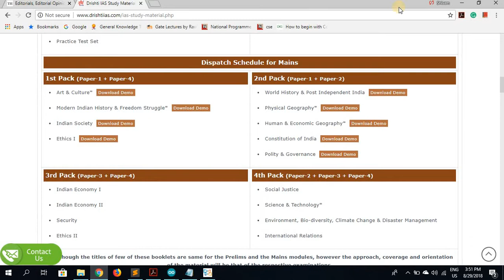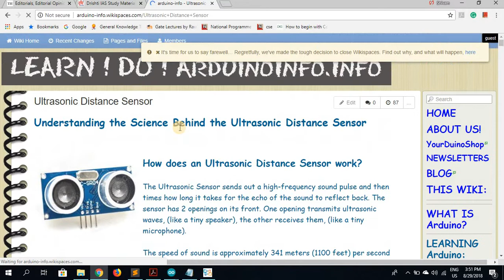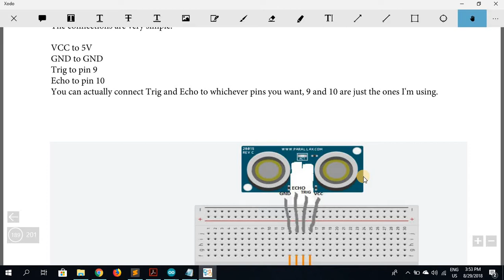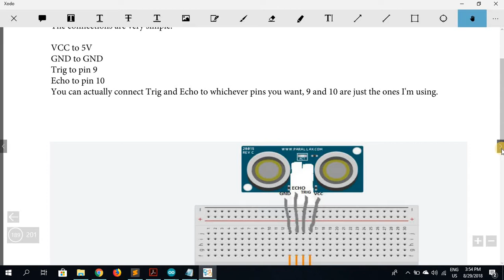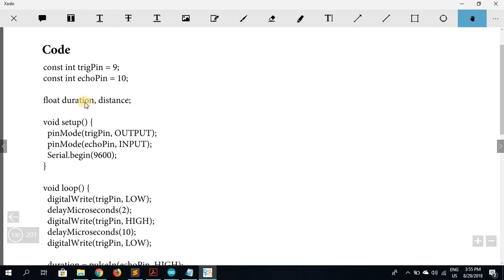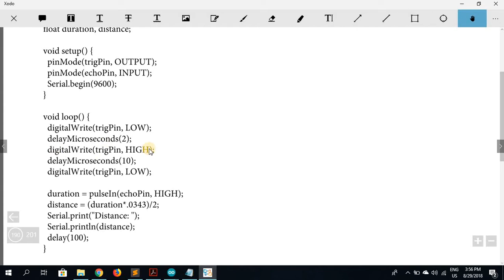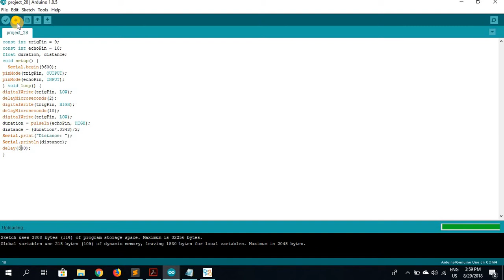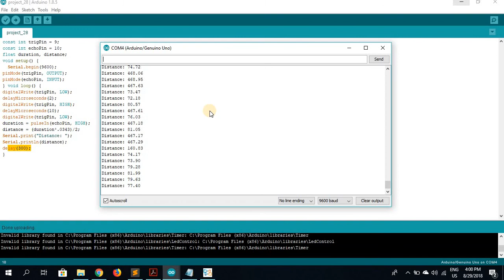Project 28 | Using Ultrasonic Sensor | [HINDI]